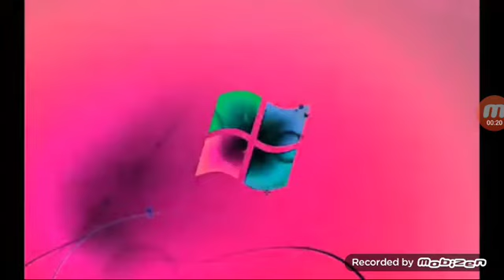Windows 7 Logon G Major Effects Part 5